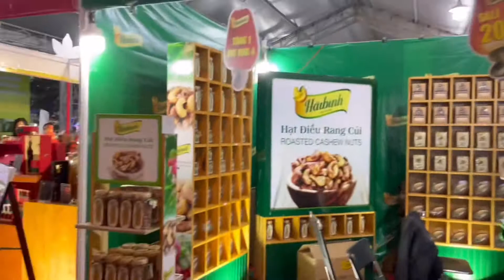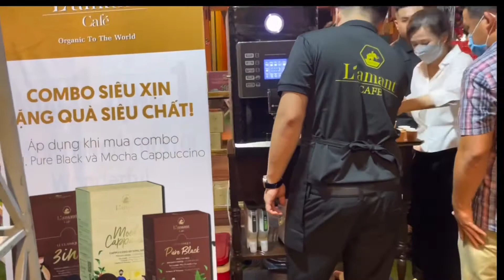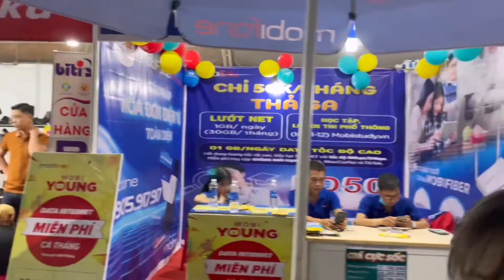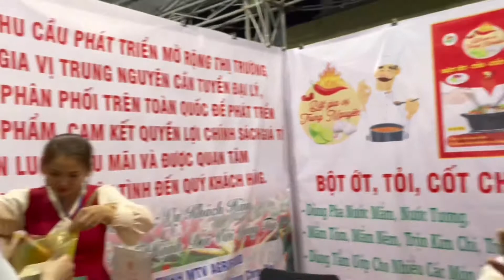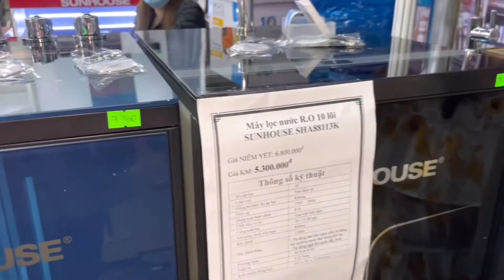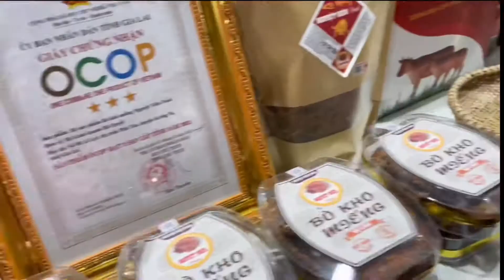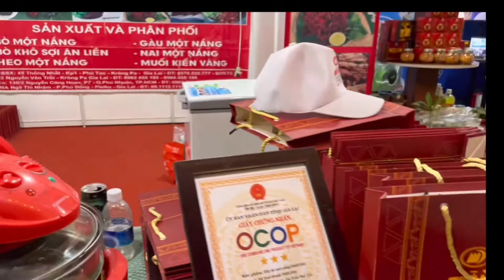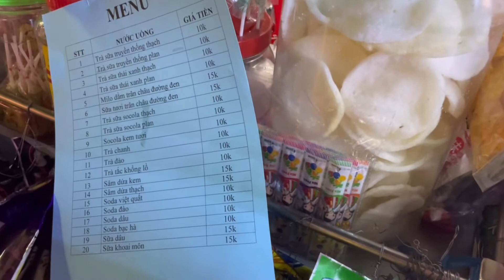Kỉ niệm 90 năm thành lập gia lai tại quãng trường đại đoàn kết . Ẩm thực gia đình kim yến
Kỉ niệm 90 năm thành lập gia lai món ăn ngon món ngon mỗi ngày gia đình kim yến#amthucgiadinhkimyen